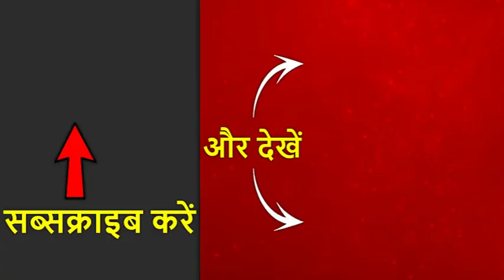Today Is A Very Black Day: TK Rangarajan On Scrapping of Article 370 | ABP News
Resolution revoking Article 370 from J&K moved in Rajya Sabha. Amit Shah proposes to remove Article 370. On the other hand, Jammu and Kashmir, Ladakh have been turned into UTs. Earlier, Kashmir remained on edge on Sunday as authorities stepped up security deployment at vital installations and sensitive areas amid heightened terror threat and flare up of hostilities with Pakistan along the Line of Control (LoC). After the Jammu and Kashmir administration curtailed the Amarnath Yatra and asked pilgrims and tourists to leave the valley at the earliest on Friday